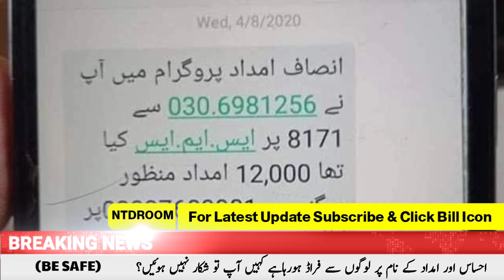فراڈ فراڈ احساس ایمرجنسی کیش اور انصاف امداد پروگرام | Ehsaas Emergency Cash Program | Insaf Imdad